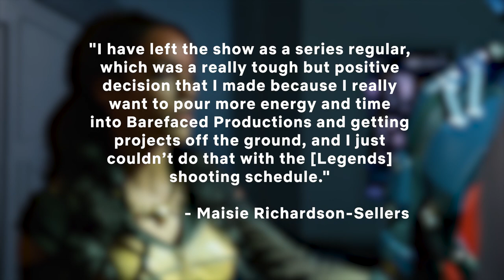Why Chloe From The Kissing Booth 2 Looks So Familiar | Netflix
If you're a fan of the Kissing Booth franchise, you're probably on Team Elle. How can you not be?

She's sweet, she's smart, she's sassy - and she also happens to be dating bad boy Noah, who may or may not be involved with a girl named Chloe.

In The Kissing Booth 2, Elle and Noah are trying to make a long-distance relationship work while Elle decides whether to attend college close to home with her bestie or move cross-country to be with Noah.

Of course, complicating things are Marco, a guy who's spending time with Elle back home, and the aforementioned Chloe, a girl who's cozying up to Noah at Harvard.

Mix all of these things together and you have a recipe for potential disaster.

With her alluring British accent and drop-dead good looks, Chloe probably made you sit up and take notice when she entered the picture. Chances are you've seen the actor who plays her before... but where? Here's why Chloe from The Kissing Booth 2 looks so familiar.

With just two film shorts and some college theater under her belt, Maisie Richardson-Sellers landed a starring role on the hit CW series The Originals, which was a spinoff of the wildly popular Vampire Diaries. It was a huge foot in the door for the then-unknown actor, who just a year earlier had graduated from England's prestigious University of Oxford with a degree in archeology and anthropology.

Richardson-Sellers played the powerful witch Eva Sinclair, by way of possession by original vampire Rebekah Mikaelson, on 15 episodes of The Originals. Rebekah started out as a character played by Claire Holt on The Vampire Diaries before jumping over to the show about the Mikaelson clan, where Richardson-Sellers played both Rebekah and Eva depending on who had control of her body.

Eventually Richardson-Sellers moved on from The Originals. But her time on the show proved to be pivotal for her, and her career quickly took off after she appeared in the series.

The Originals | 0:00
Star Wars: The Force Awakens | 1:51
Legends of Tomorrow, Barefaced Productions, and Kissing Booth 3 | 2:25

With college decisions looming, Elle juggles her long-distance romance with Noah, changing relationship with bestie Lee and feelings for a new classmate.